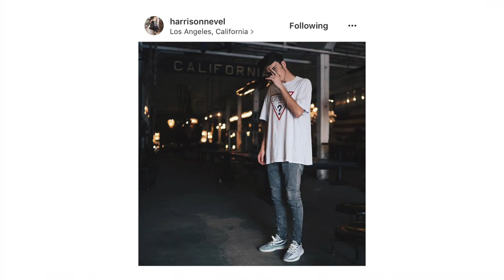HARRISON NEVEL VS UNKNOWN VLOGS OUTFIT BATTLES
So here's a new series for you lot. This video was inspired after watching Harrison Nevel's 'RICEGUM VS JAKE PAUL OUTFIT BATTLES' video. In this video I compare 4 different outfits from both Harrison Nevel (Fastest growing fashion blogger from the US) and the Unknown Blasians (Fastest growing fashion blogger from the UK) Instagrams. I hope you lot loved the street fighter theme.

Depop | Username - @domhadley